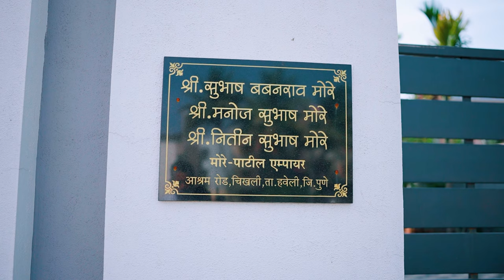सोळा सोमवार व्रत उद्यापन || Nitin More Patil || Photo Phactory || Cinematic 4k Video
Film by Photo Phactory
Solah Somvaar Vrat Udyapan

Candid Wedding Photography,,Traditional Photography & Cinematography, Pre Wedding, Portfolio Management,save the dates ideas and lots more.

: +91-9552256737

हाच व्हीडीओ तुमच्या सर्व मित्रमैत्रिणींना व नातेवाईकांना दिपावलीच्या शुभेच्छा समजून शेअर करा.